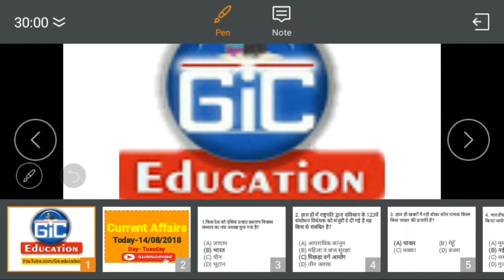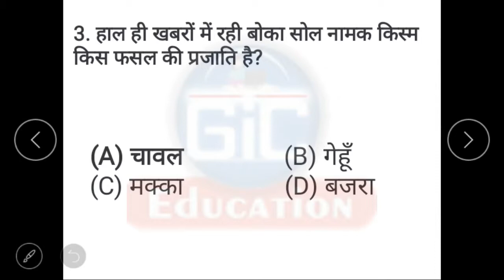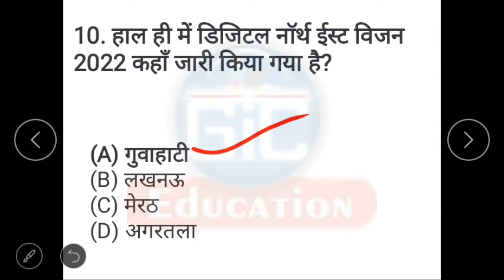#14 August current Affair | Today current affair | Current Affair in Hindi